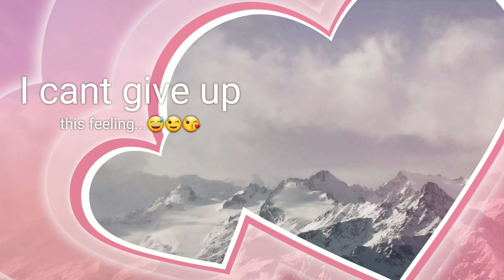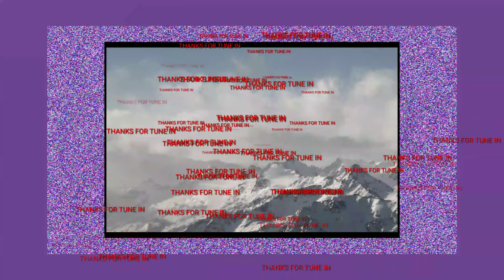NEVER GIVE UP || remix music by Steve Hartz || no copyright music || team super a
never give up music by steve hartz
# none copyright disco remix music.
team super a